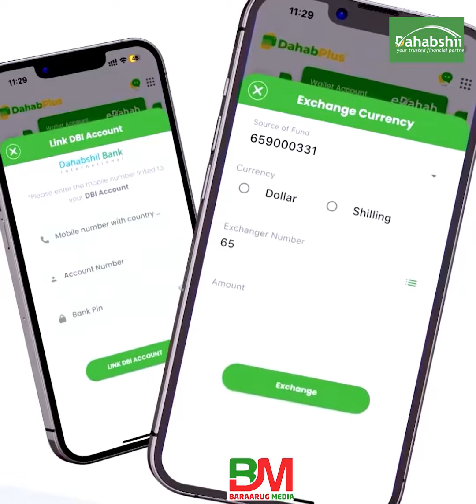Waxa aad haysato kan Ugu Qaalisan Sheekh Umal